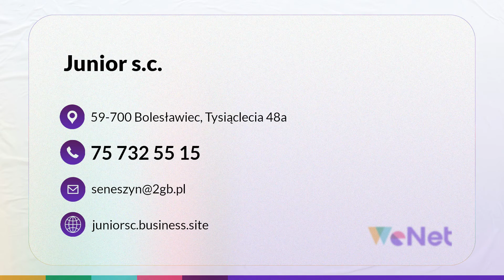Skład opału Bolesławiec Junior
SkładOpału Junior to idealne miejsce na zakup opału. Oferujemy Państwu materiały opałowe pochodzące z polskich kopalni. Zapewniamy, że są to materiały o wysokiej kaloryczności. Zajmujemy się sprzedażą węgla, w tym koksu, miału czy ekogroszku. W ramach naszej działalności prowadzimy również sprzedaż oraz skup złomu, w tym złomu stalowego, złomu metali kolorowych, silników czy złomu elektronicznego. Ponadto oferujemy wykonywanie wyburzeń i rozbiórek. Zapewniamy sprawny demontaż konstrukcji stalowych. Świadczymy również usługi transportowe.